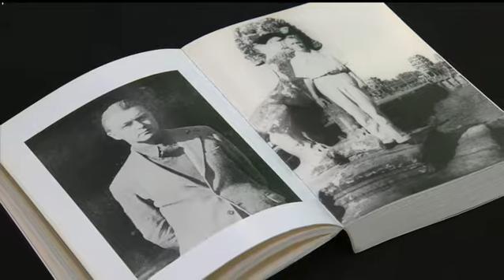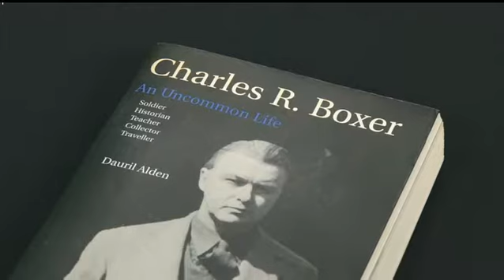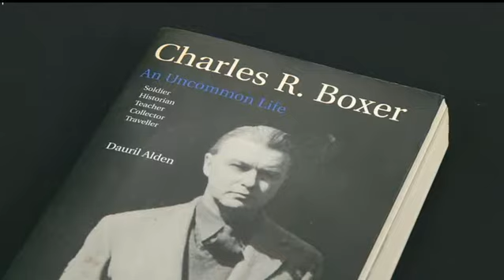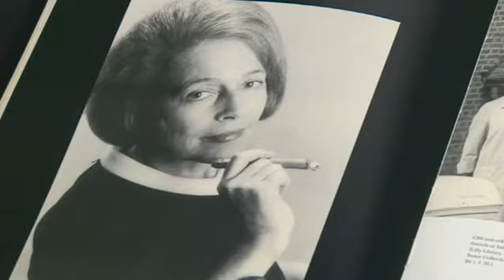Charles R. Boxer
Livros com João Guedes - 'Charles R. Boxer'

TDM - Canal Macau, 1 Abril 2017